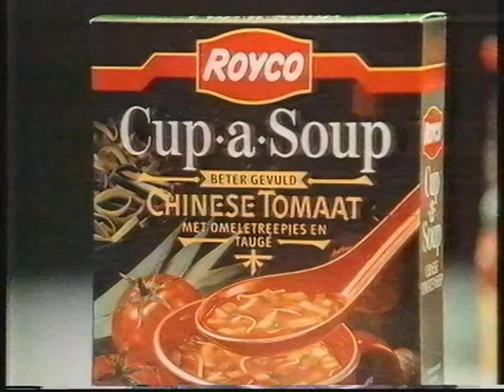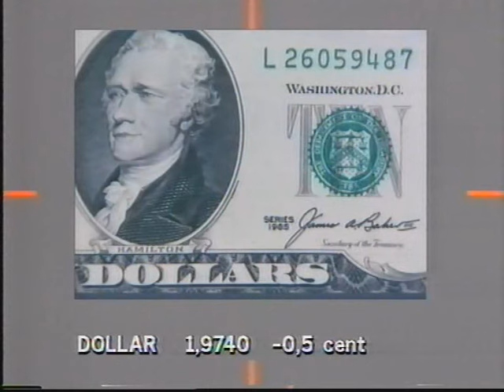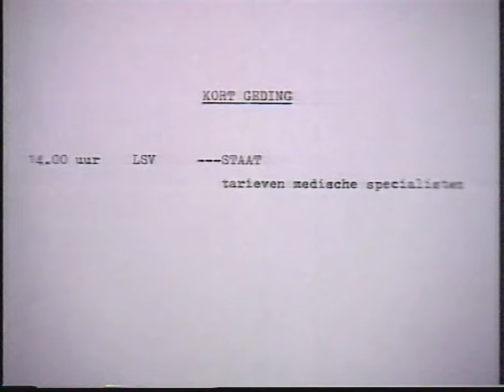Ster & Journaal 1988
Ster & Journaal
Nieuwslezer: Pia Dijkstra
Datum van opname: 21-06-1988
Bron: Pal vhs

Video bij 2 stukken ingekort ivm voetbal copyright.